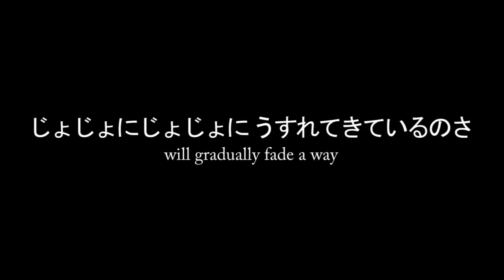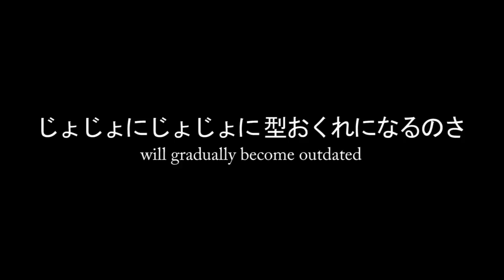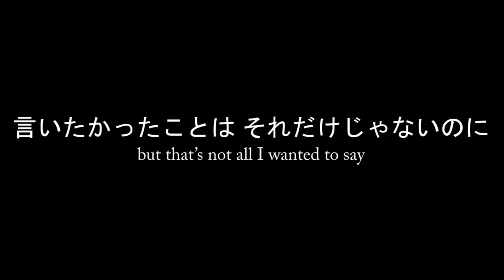サンフジンズ 「じょじょ」リリックビデオ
カイ・ギョーイ（奥田民生）、ジューイ・ラモーン（岸田繁/くるり）、ケン・シューイ­（伊藤大地）からなる
スリーピースバンド"サンフジンズ"の1stアルバム『スリーシンフサンズ』収録曲よりリリックビデオを公開。

1stアルバム『スリーシンフサンズ』
2015年7月29日(水)発売
◎通常盤(CD)：RCMR-0001 / ￥3,000+tax